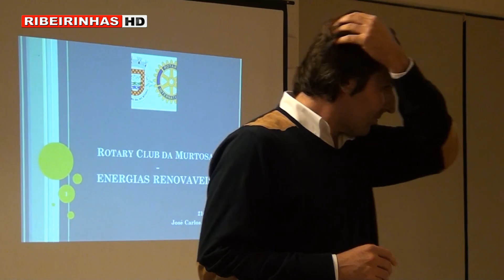O Rotary Club da Mutosa promoveu no passado dia 21 mais uma festiva dedicada às Energias Renováveis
O Rotary Club da Mutosa promoveu no passado dia 21 de Novembro mais uma festiva desta vez com o tema Energias Renováveis. A palestra foi dirigida por José Carlos Amador responsavél pelo centro de inovação da  Martifer, que salientou a importancia do desenvolvimento das energias renovaveis, da diminuição da utilização de combustiveis fosseis que são altamente poluentes contribuindo assim para graves alterações climatericas e salientou ainda que a Investigação Portuguesa muito tem contribuido para o desenvolvimento de novos projetos na area das energias renovaveis através da utilização das marés.